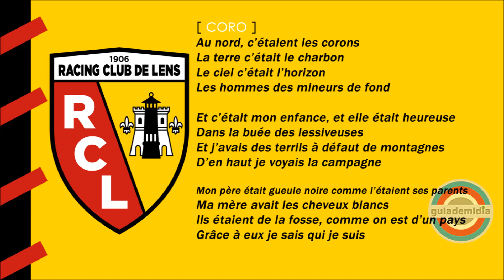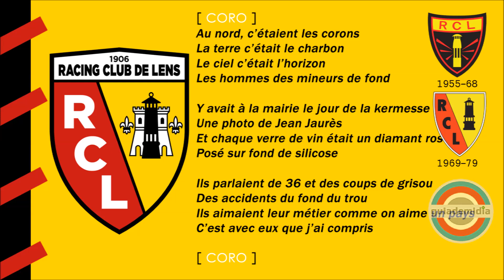Hino do Lens da França ( FRA ) | OFICIAL | Hymne RC Lens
Hino do Racing Club de Lens, França
Hymne Lens

Fundação: 1906
Apelido: Les Sang et Or (sangue e ouro).

Títulos Expressívos:
- Campeão Francês 1997/98